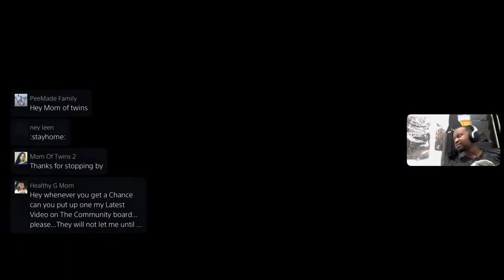Tyrone Morgan plays Crash Bandicott Trilogy #1 Boss Battles and Fun Levels